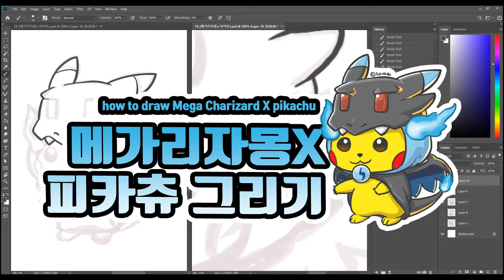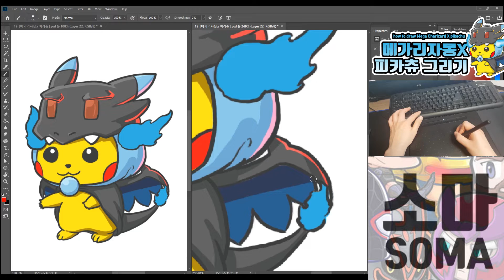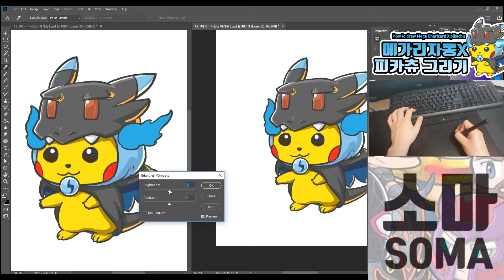메가리자몽x 피카츄 sd캐릭터 그리기 how to draw Mega Charizard X pikachu from pokemon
저의 채널에서 인기있는 영상 중 하나인 메가리자몽X 피카츄를 sd캐릭터로 다시 그려봤습니다.